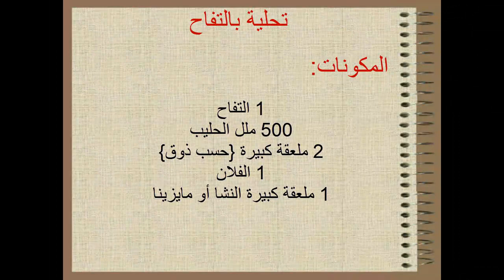عندك تفاحة واحدة حضيري 4 كوؤس تحلية بطريقة سهلة وراقية للضيوف بمذاق رائع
المكونات:
1 التفاح
500 ملل الحليب
2 ملعقة كبيرة (حسب الذوق)
1 الفلان
1 ملعقة كبيرة نشا الذرة.
للتزيين1:
1 التفاح
ملعقة كبيرة الزبدة
ملعقة صغيرة السكر الخشن
نصف ملعقة صغيرة قرفة
ملعقة صغيرة الماء الزهر
2 ملعقة كبيرة اللوز المحمص.
   للتزيين2:
لصوص الكراميل.